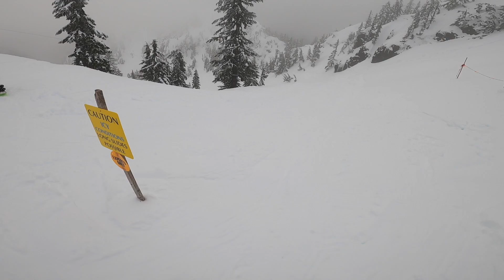The Traverse? The Traverse.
First time at Alpental. Better believe I hit the traverse.                                                Song
Like Before You Were Born
Artist
DIIV
[Merlin] SC Distribution (on behalf of Captured Tracks); Kobalt Music Publishing, LatinAutor, and 1 Music Rights Societies          Song
Horsehead
Artist
DIIV
[Merlin] SC Distribution (on behalf of Captured Tracks); LatinAutor, Kobalt Music Publishing, and 1 Music Rights Societies